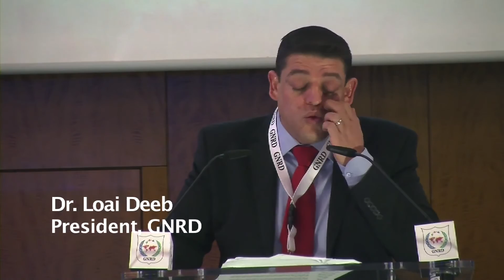Dr. Loai Deeb's speech at the Counter-Terrorism Conference - Geneva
Dr. Loai Deeb's speech at the conference of Balancing Counter-Terrorism and Human Rights: Challenges and Opportunities held in Geneva 16 – 17 February 2015